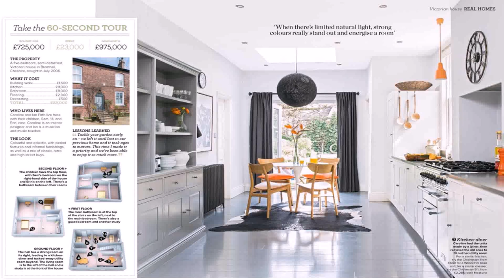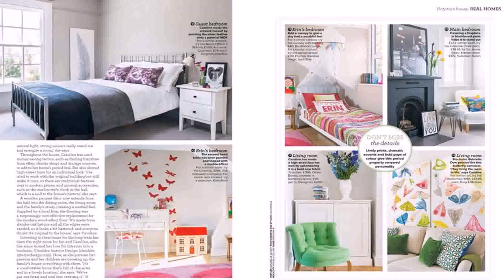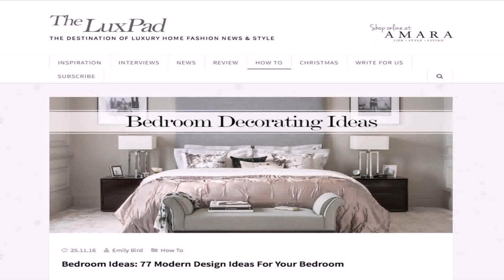Bedroom Interior Design Articles